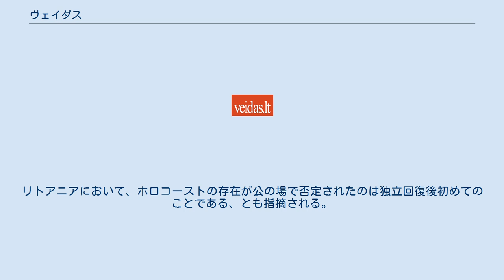ヴェイダス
『ヴェイダス』（リトアニア語: "Veidas"）は、リトアニアで発行されている週刊誌。
世界のニュースや政治、ビジネスなどを扱う。
1号あたり約6,000部を発行。
 2001年3月1日に創刊された。
雑誌の名前は、リトアニア語で「顔」を意味する単語 "veidas" に由来する。
初代編集長はアウレリユス・カトケヴィチュス。
 2010年11月、『ヴェイダス』が掲載したペトラス・スタンケラスの論文の内容がホロコーストの存在を否認するものであったことから、その後国際的な論争を巻き起こした。
スタンケラスは誌上で、ニュルンベルク裁判は「史上最大の笑劇であった」と述べ、600万のユダヤ人虐殺は「伝説」にすぎない、と指摘している。
 このスタンケラスによる論文はその後スタンケラスが内務省相談役という公職に就いていたために各国政府からの非難を集め、特にイギリス、エストニア、オランダ、スウェーデン、ノルウェー、フィンランド、フランスの大使はリトアニア政府に対し7か国合同で抗議文書が提出された。
また、ユダヤ人団体のサイモン・ウィーゼンタール・センターも同様にこの論文を批判した。
リトアニアにおいて、ホロコーストの存在が公の場で否定されたのは独立回復後初めてのことである、とも指摘される。
その後スタンケラスは相談役を辞職している。
 その後、『ヴェイダス』発行人のアルギマンタス・シンデイキス (Algimantas Šindeikis) が、同誌において、スタンケラス論文をめぐる論争に関して「『ヴェイダス』編集部は反ユダヤ主義的なわけでもホロコーストの存在に懐疑的なわけでもない」とし、スタンケラスの意見には賛同しないとした上でホロコースト被害者らに対する謝罪を表明している。